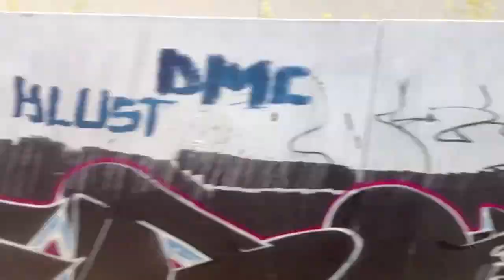Metro Timelapse - Flinder's Street to Upfield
Time lapse of the shitty metro train ride from city to upfield.